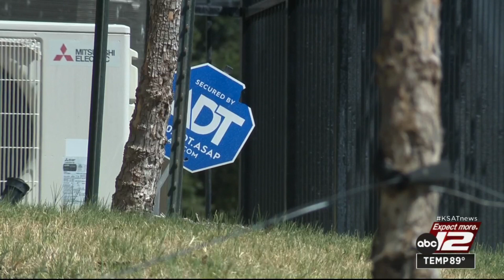Burglars target San Antonio nonprofit that distributes medical equipment to families in need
Project Mend is struggling to fend off criminals targeting their facility, with the latest attempt limiting how quickly they can get medical equipment to families in need.